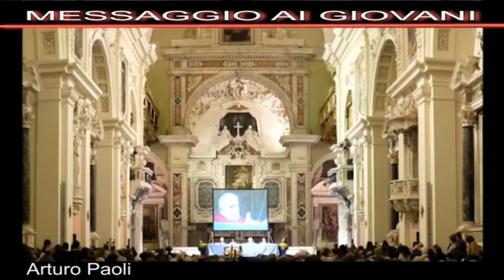ArturoPaoli MONDO DI AMORE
UN MONDO DI AMORE, Arturo Paoli.
GIOVANI, COLLABORATE NEL RIEMPIRE DI AMORE
IL MONDO: SIA QUESTO IL TEMA DELLA VOSTRA VITA.
(MESSAGGIO AI GIOVANI AUDITORIUM SAN ROMANO,
LUCCA 3 DICEMBRE 2011-
FONDAZIONE BANCA DEL MONTE DI LUCCA-
VIDEO ROBERTO MARIOTTI).